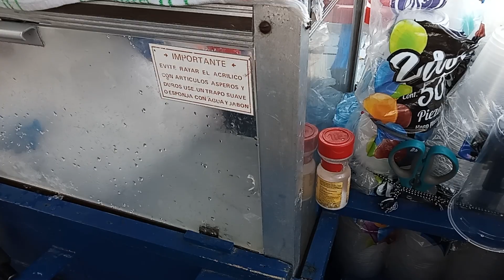Ricos raspados " Don Juan"